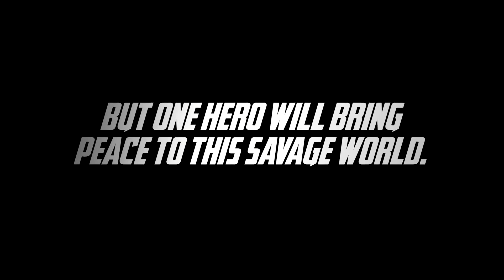Colin The Vegan Zombie Trailer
SeriesFest: Season Six